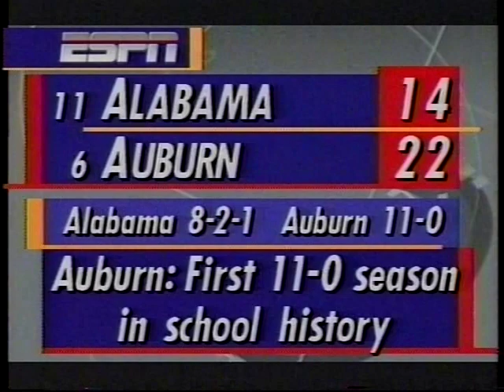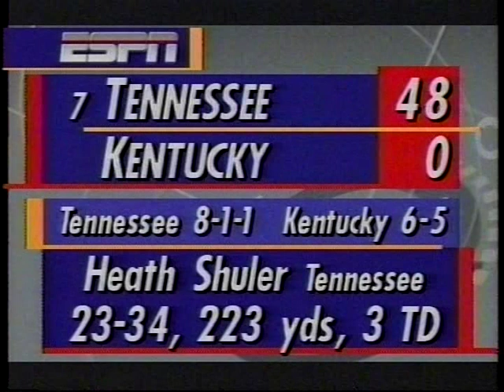1993 College Football Highlights Week 12